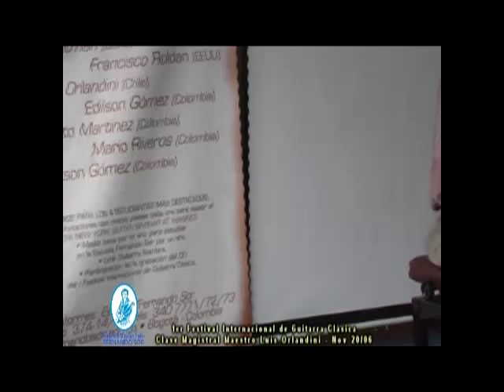TALLER DE LUIS ORLANDINI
20 DE NOVIEMBRE DE 2006
TALLER DE LUIS ORLANDINI EN LA ESCUELA FERNANDO SOR